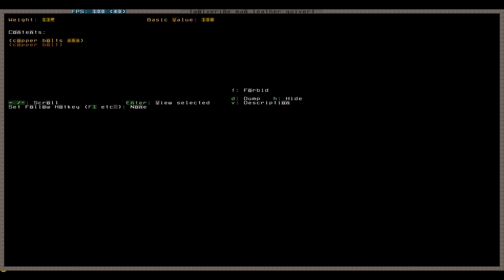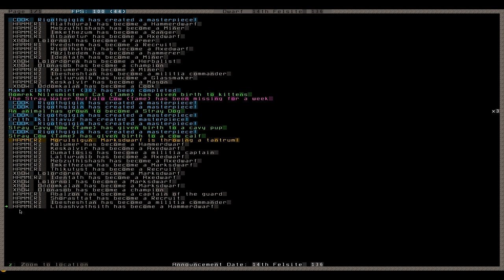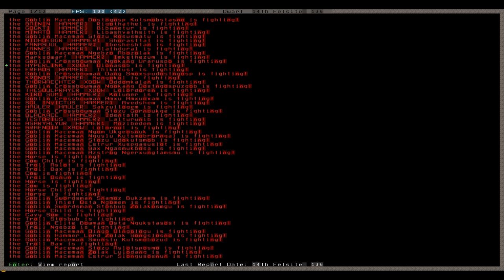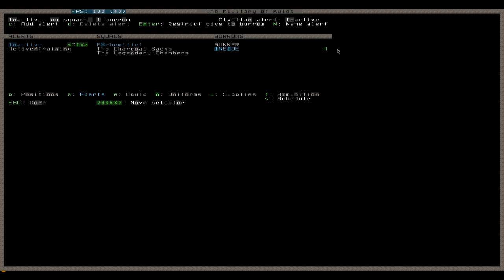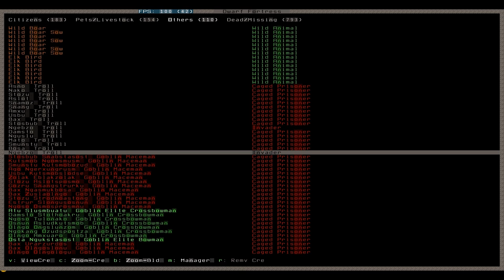Let's Play Dwarf Fortress 189